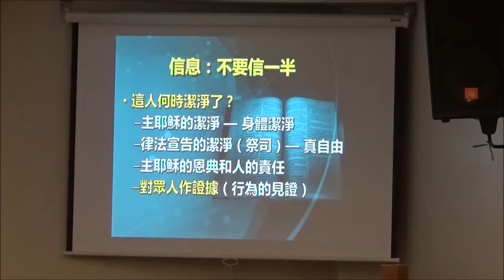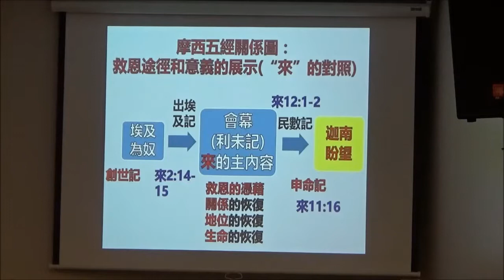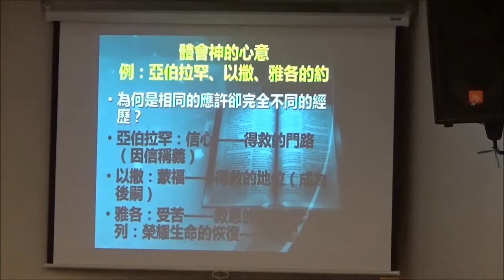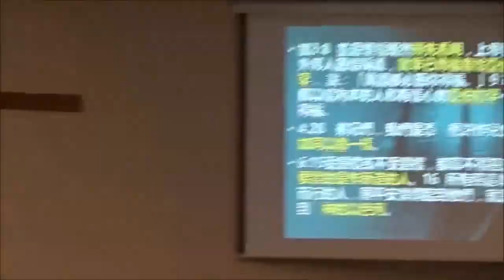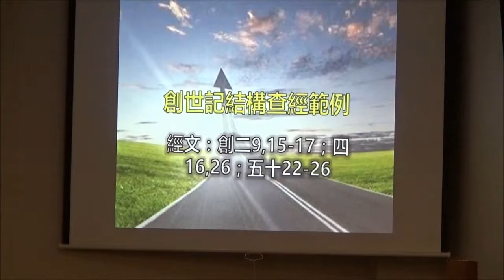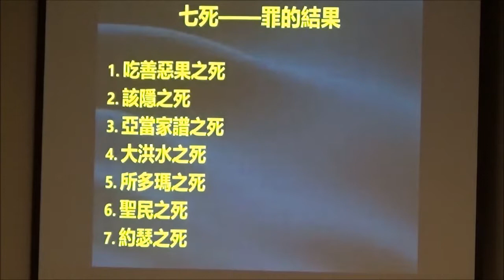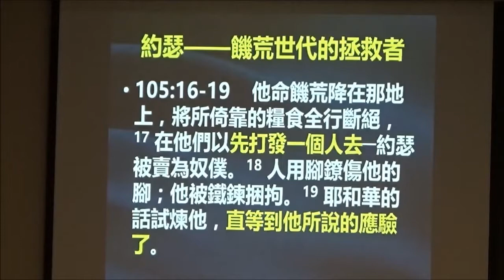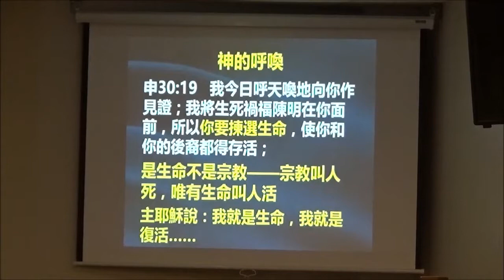5. 汪川生牧师 - 创世纪结构查经范例 （2017.06.08)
5. 汪川生牧师 - 创世纪结构查经范例 （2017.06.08)